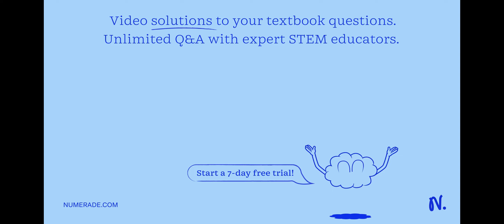What is the chemical formula for the following Lewis structure? Cl2:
Join Numerade today at:
UnderstandingStructureandBonding:AComprehensiveGuide